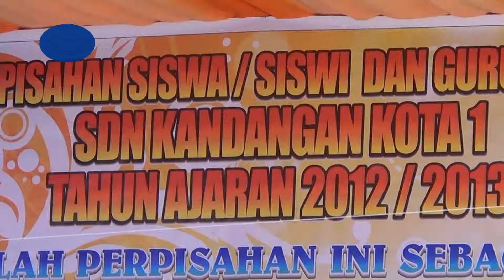Tari Galuh Banjar - Sita Rizky Nurhidayah dkk ( SDN Kandangan Kota 1 Kab. HSS )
Acara Perpisahan SDN Kandangan Kota 1 Kab. Hulu Sungai Selatan Tahun 2013